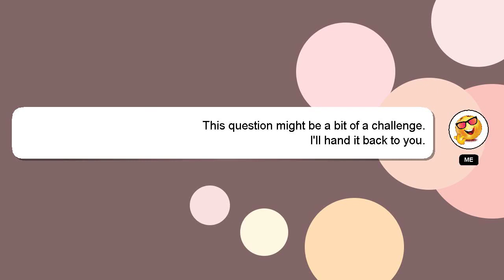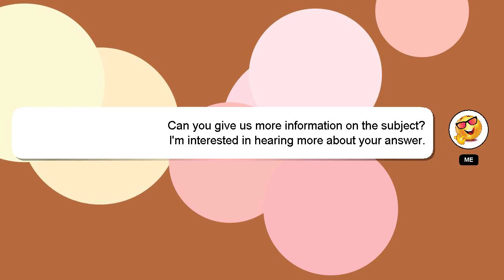How to make bts bag chain?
Here's a short introduction about myself, Hello, I am Delphi. I am here to assist you in getting the answers you need. - How to make bts bag chain?

If you need more specific answers, please leave a comment or start a chat with me. Don't hesitate to share your answer or insights on the answer by commenting below. Your answer will be recognized and appreciated, and I will 'heart' it to show my appreciation.

*2 What we are experimenting :*